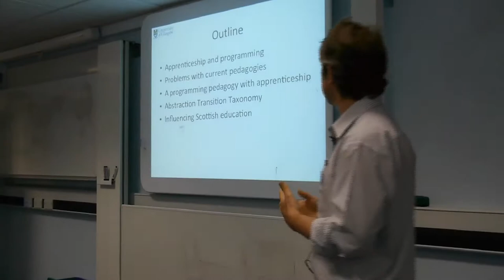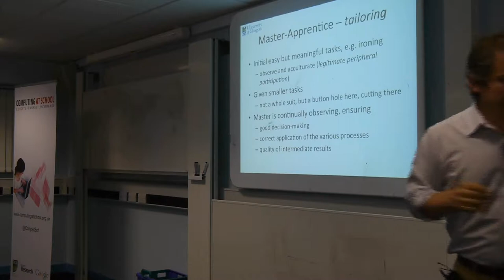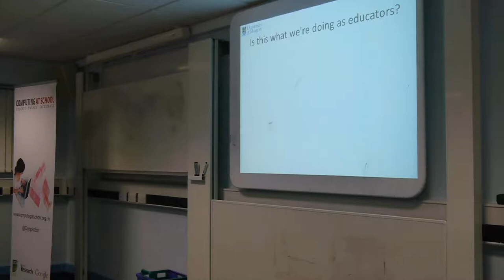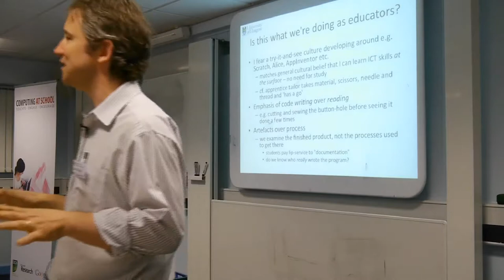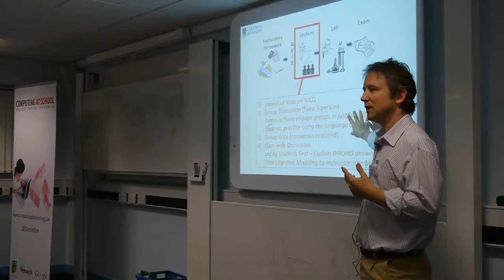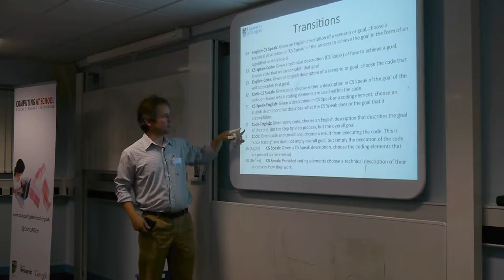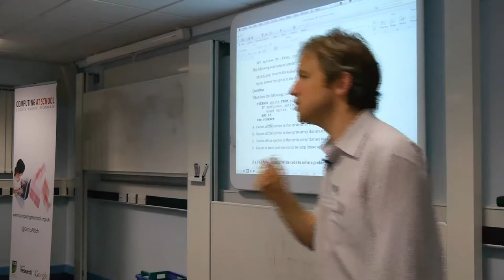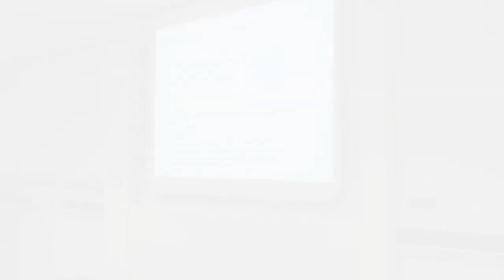Quintin Cutts Workshop CAS 2012